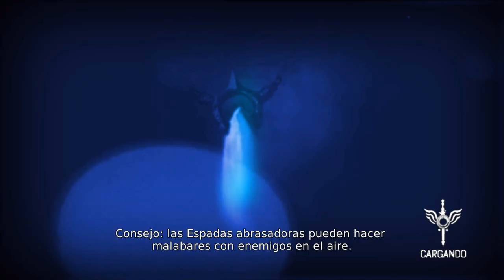DmC:Devil May Cry | DLC | Mision 1 | Un Infierno Personal| Español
► Muy buenas gente en esta ocasión les traigo el DLC de  DmC Devil May Cry espero les guste.

CANAL.